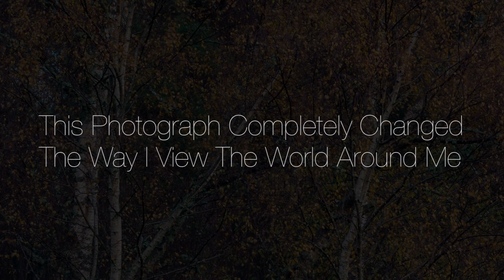This Photograph Completely Changed the Way I View the World!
This photograph changed not only my photography, but the way that I view the world around me.

Nikon Z6
Nikon 24-70mm Z lens
Nikon 24-200mm Z lens
Lowepro Backpack
K&F Concepts Tripod